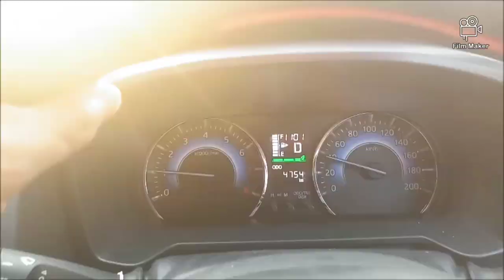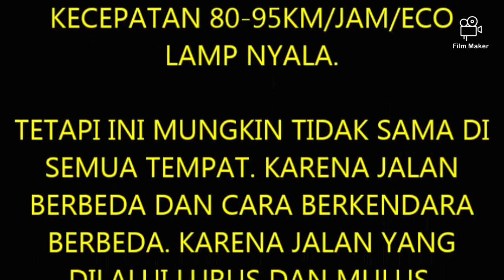All New Toyota Rush 2019. Test Drive Efisiensi BBM dan Performa. Mantap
Test drive efisiensi bahan bakar BBM dan performa.Toyota Rush TRD Sportivo

Toyota Rush 2019 Test BBM. Irit Sekali

TOYOTA RUSH 2019. ALL NEW TOYOTA RUSH TRD SPORTIVO REVIEW DAN MANUAL

All New Toyota Rush 2019 is available in 6 different colors - White, Red Mica Metallic, Black Mica, Silver Mica Metallic, Bordeaux Mica and Bronze Mica Metallic.
Toyota Rush 2019 TRD Sportivo AT.
Warna sangat menentukan dan bisa dikatakan yang menjadi perwakilan dari pribadi konsumen. Sejak diluncurkan Toyota Rush 2019 sudah banyak yang mengaspal di jalan raya walaupun masih banyak antriannya. pengalaman saya membeli All New Toyota Rush TRD Sportivo 2019 memakan waktu hampir 3 bulan inden, itu pun ditungu karena konsumen favorit dari Toyota Rush.

Dilihat dari warna kebanyakan memilih warna putih, diikuti oleh warna hitam, dan warna silver, setelah itu baru warna lainnya yang tersedia.

Berdasarkan data bahwa tipe all new Toyota Rush 2019 yang paling banyak laku adalah tipe yang paling tinggi yaitu TRD Sportivo dan 50% TRD Sportivo memilih bertransmisi otomatis.

All New Toyota Rush 2019 menggunakan sistem roda penggerak belakang, dengan mesin berteknologi Dual VVT-i (2NR). Mesin mampu menghasilkan tenaga 104PS dan torsi 13,9 kgm.

Dimensi panjang mobil 4.435 mm, lebar 1.685mm, tinggi 1.705mm, jarak antar roda (Wheel base) 2.685mm/

Toyota Rush mengisi sekmen low MPV sama halnya dengan Daihatsu Terios, Honda BR-V, dan juga Mitsubishi Xpander.

Ref: All New Toyota Rush TRD Sportivo 2019.

ENGINE SPECIFICATION

Seating  7 Seats

SUMMARY OF ALL NEW TOYOTA RUSH 2019

The new SUV from Toyota, Rush 2019 comes with 4 variants. The Top variant of Rush 2019, TRD Sportivo AT a 1496 cc, 4 cylinder Petrol engine fires 103 hp of power and 136 Nm Torque. The 7 seater Rush 2019 TRD Sportivo AT has a 4-Speed Automatic transmission. Smart Access Card Entry & Central Locking add to the security of the car.

INTERIOR FOR CONFORTABLE

Air Conditioner  Yes

Power Windows Front  Yes

Power Windows Rear  Yes

Automatic Climate Control  Yes

Heater  Yes

Rear A/C Vents  Yes

Engine Start/Stop Button  Yes

Adjustable Seats  Yes

Height Adjustable Driver Seat  Yes

Heated Seats - Front  No

Heated Seats - Rear  No

On Board Computer  Yes

Electric Folding Rear View Mirror  Yes

Automatic Headlamps  Yes

Accessory Power Outlet  Yes

Multi-function Steering Wheel  Yes

Remote Trunk Opener  Yes

Low Fuel Warning Light  Yes

Rear Reading Lamp  Yes

Rear Seat Headrest  Yes

Rear Seat Center Arm Rest  No

Cup Holders-Front  Yes

Bottle Holder  Yes

Vanity Mirror  Yes

Folding Table Rear  No

Keyless Entry  Yes

SPECIFICATION / Performance

SPECIFICATION / Capacity

Front Tread  1450 mm

Rear Tread  1450 m

Suspension & Brakes

Front Suspension  MacPherson Strut

Rear Suspension  Multi-Link

Shock Absorbers Type  Coil Spring

Transmission

Engine Details

Security

Smart Access Card Entry  Yes

Central Locking  Yes

Power Door Locks  Yes

Anti Theft Device  Yes

Anti-Theft Alarm  Yes

Engine Immobilizer  Yes

Entertainment & Communication

FM/AM/Radio  Yes

CD Player  Yes

USB & Auxiliary Input  Yes

Speakers Front  Yes

Speakers Rear  Yes

Integrated 2DIN Audio  Yes

Voice Control  Yes

Engine Details

Steering

Steering Type  Power

Steering Gear Type  Rack & Pinion

Adjustable Steering Column  Yes

By all detail specification above make new toyota rush 2019 become favorit by customer.

Dimensi panjang mobil 4.435 mm, lebar 1.685mm.